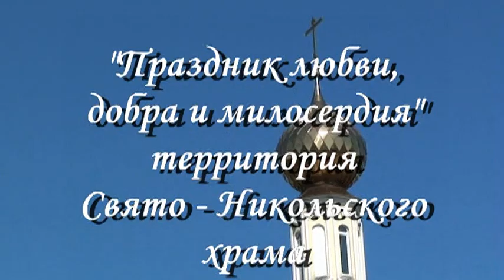День села Ново - Талицы. "Праздник любви, добра и милосердия".26.05.18 года.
Торжественное мероприятие, посвященное празднованию дня села Ново-Талицы Ивановского района, состоялось в субботу 26 мая. Главная сцена была установлена на территории Свято-Никольского храма.
На этот раз гулянья односельчан совпали с православным церковным праздником Троицкая суббота. Так же этот день называют Вселенской родительской субботой. В этот день принято поминать усопших родных и близких, посещать церковь и кладбища, так как он считается один из самых священных праздников. Поэтому настоятель Свято-Никольского храма Отец Сергий с утра провел божественную литургию, поздравил жителей Ново-Талиц со светлым днем, пожелал всем добра и благополучия.
— В этом году селу Ново-Талицы исполнилось 453 года. Еще при Иване Грозном велась перепись населения села Талицы на берегу реки Черная. Затем поселение было переименовано в Николо-Талицы, в честь Николая Чудотворца. А уже в XX веке  селение стало называться Ново-Талицами. Сейчас на территории Новоталицкого сельского поселения 13 населенных пунктов с численностью 8,5 тысяч жителей..
Почетные грамоты, благодарности, ценные подарки были вручены: старейшинам поселения
Следующую категорию награжденных односельчан хочется отдельно отметить — это дети, достигшие высоких результатов в той или иной области.
Церемонию награждения сопровождали концертные номера Новоталицкого дома культуры и творческие коллективы Ивановского муниципального района: задушевные лирические песни переплетались с веселыми, зажигательными танцевальными ритмами. Чем выше поднимался градус настроения, тем более активными становились зрители, которым очень понравились выступления артистов, ну а подтверждение тому — бурные и продолжительные аплодисменты.
В концертной программе приняли участие самодеятельные артисты Анастасия Кузнецова и Андрей Суханов. Они исполнили русскую народную песню «За тихой рекою», вызвав теплый отклик в сердцах слушателей. Не только люди старшего поколения, но и их дети и внуки подпевали и подтанцовывали под нестареющие аккорды прекрасной музыки.
Покорили всех своим выступлением ученики воскресной школы «Златоуст». И, несомненно, украсили концерт артисты хора «Сударушки».